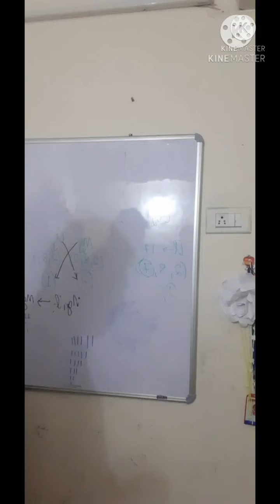SUNDAY FUN ADDA/ Episode 3/full comedy/ krishna/ vandana